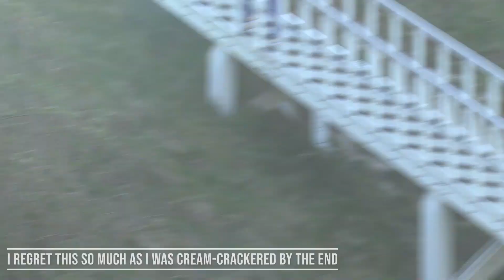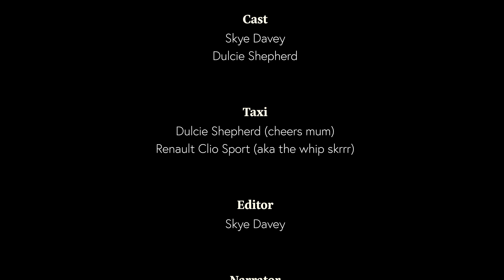SEVEN WONDERS OF ENGLAND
Honestly, this video has taken an age to film and even longer to edit! I really hope you enjoy this video and a bloopers video will be out soon!!